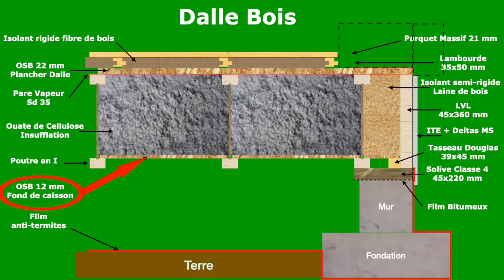DECOUPE DU BOIS, construire sa maison passive.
Dans cette vidéo nous vous montrons quels types de bois nous utilisons pour l'ossature de notre Dalle bois.
Vous aurez également des explications sur le choix de nos OSB 12 ou 22 mm.

Pour d'autres détails vous pouvez consulter notre site internet.